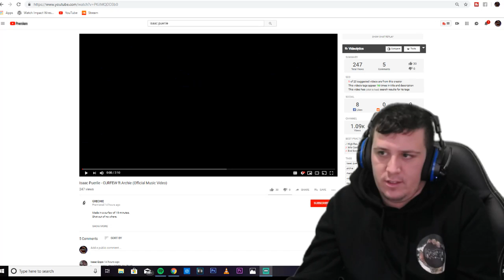Kraayziie Reacts To Isaac Puerile - CURFEW ft Archie